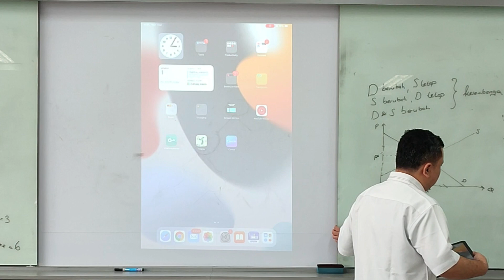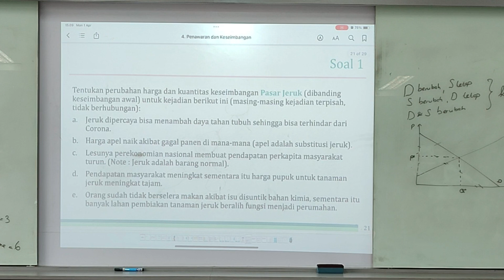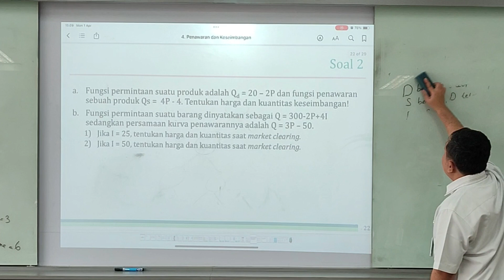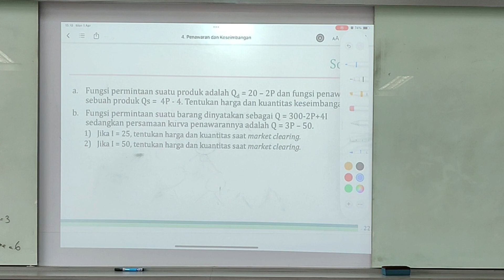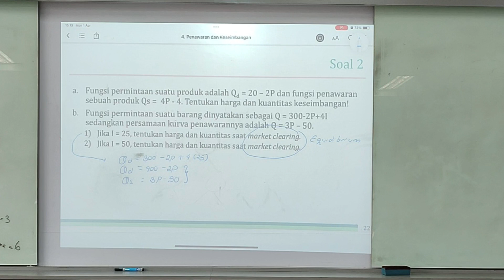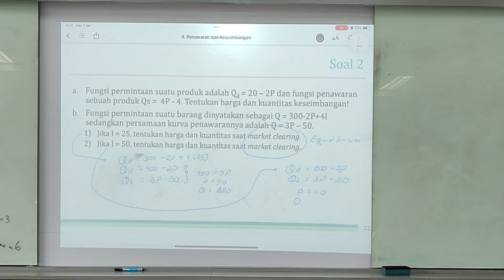Latihan Soal Penawaran dan Keseimbangan Pasar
Rekaman Kelas Ekonomi Mikro